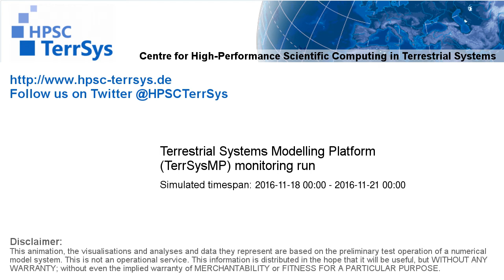TerrSysMP monitoring run 2016-11-18 - geopotential and sea level pressure - Europe (72h)